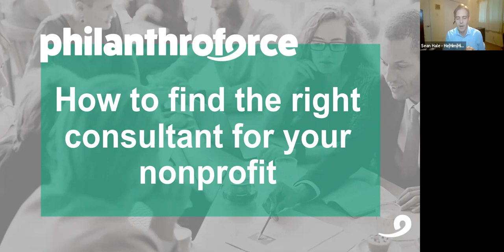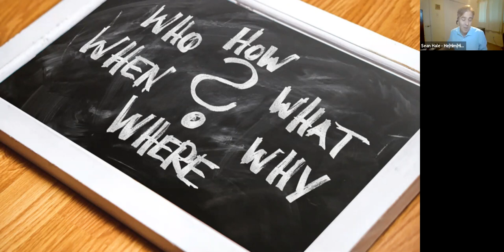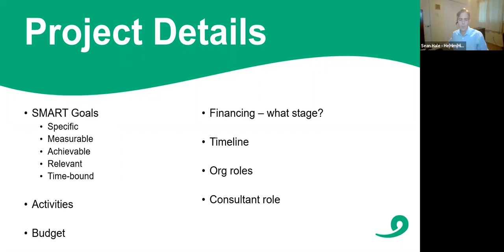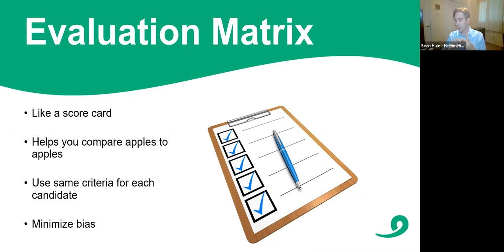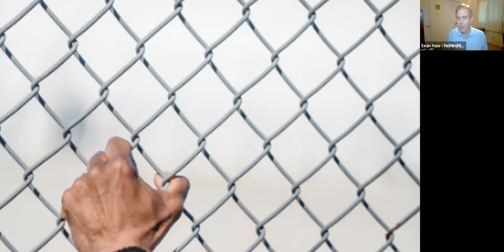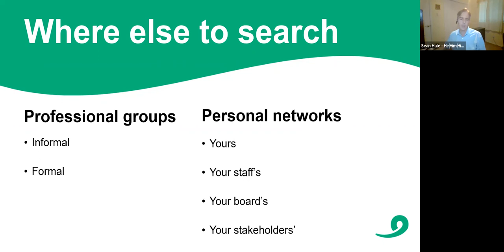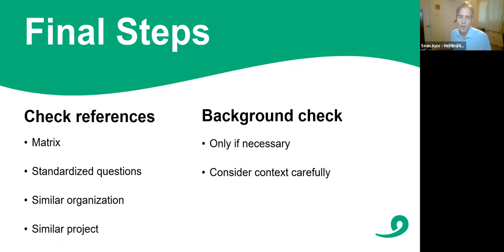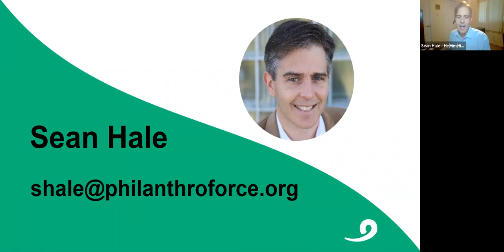TechSoup Connect North Texas: How to Find the Right Consultant for Your Nonprofit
Hosted by TechSoup Connect North Texas on June 16, 2021.

We will help you address questions like:

- How can your nonprofit find the best consultant for the job?

- How do we get diverse candidates to apply?

- How do we fairly narrow the field down to just one?

- How do we vet the finalist to confirm their qualifications?

- How do we create a welcoming and inclusive experience for everyone involved?

About Sean Hale:

Over his 20-year career, Sean Hale has seen firsthand how "behind every successful nonprofit you'll find a strong back office."

Today, through Sean Hale Consulting, he helps small and mid-sized nonprofits build strong back offices. From finance and technology to human resources and operations, he helps them identify opportunities and enhance their processes. In the process, this often helps the organizations save money and work smarter (rather than harder).

To help nonprofits and associations find the right specialists and consultants, he co-founded Philanthroforce. As of its launch in March 2021, it includes more than 300 talented experts across 62 specialties including human resources, strategic planning, DEI, technology, and more.